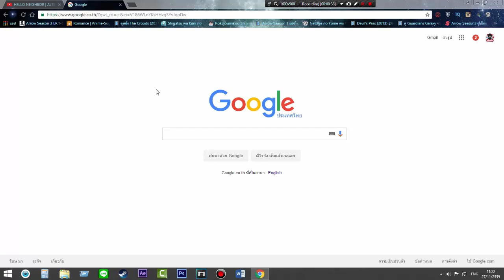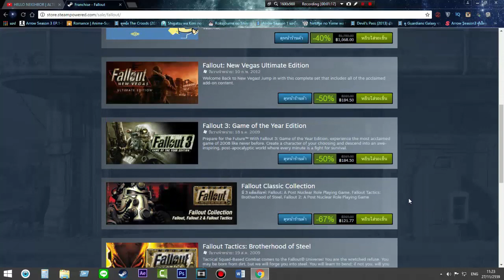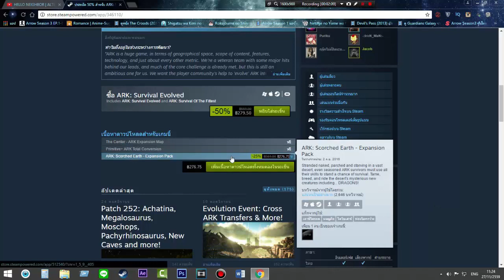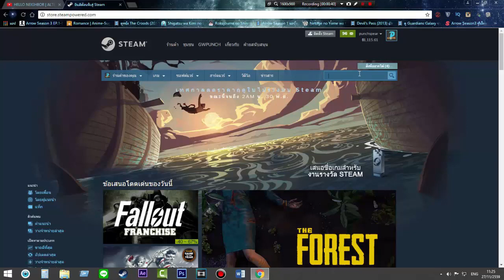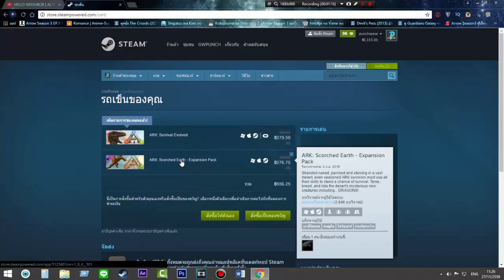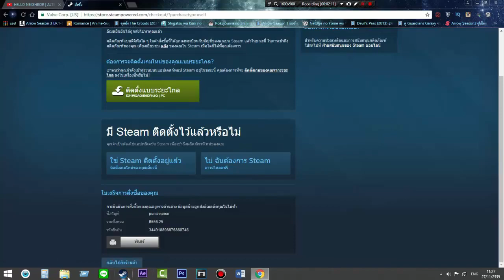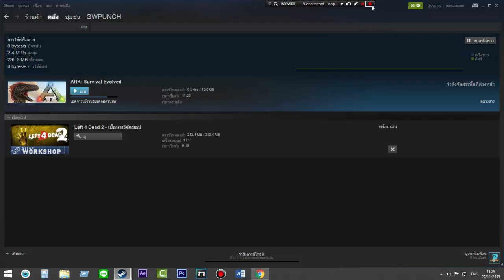วิธีเติมเงินเเละซื้อเกมบนสตีมง่ายๆ เเค่ไป 7-11